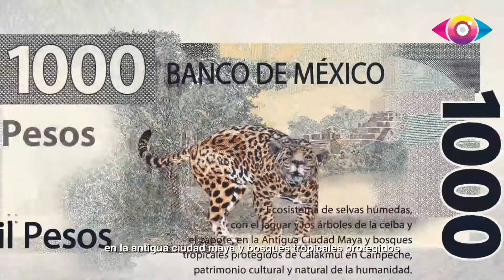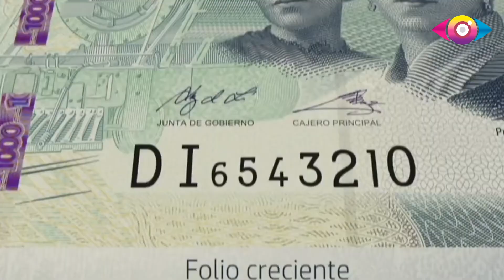Billete de 1000 Pesos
El billete de 1000 pesos se renueva ¡Conócelo!